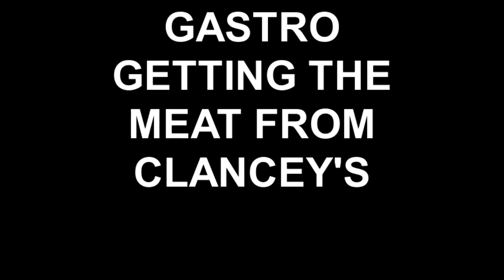Getting Meat from Clancey's for Gastro